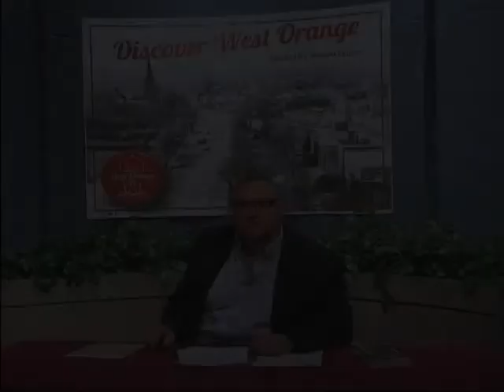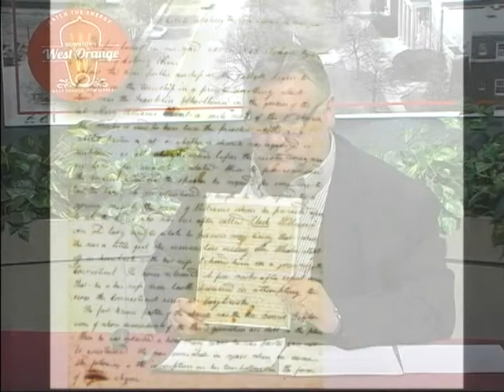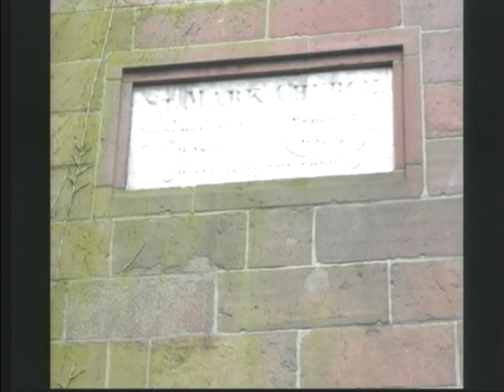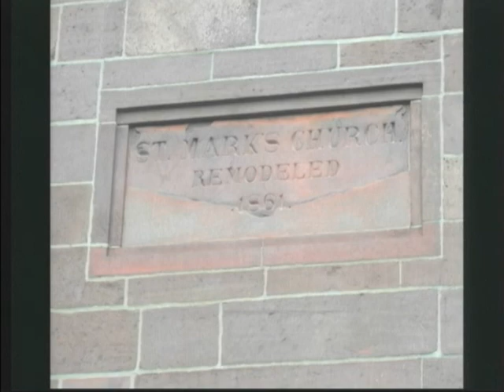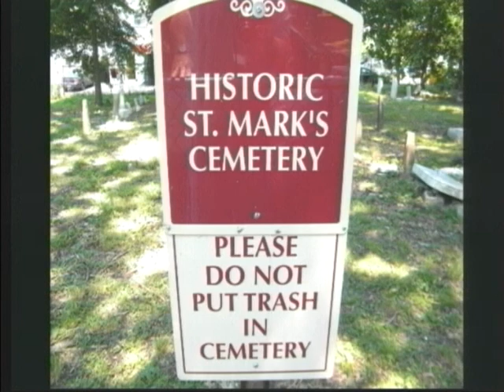DTWOShow4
The history of St. Mark's Cemetary West Orange, NJ